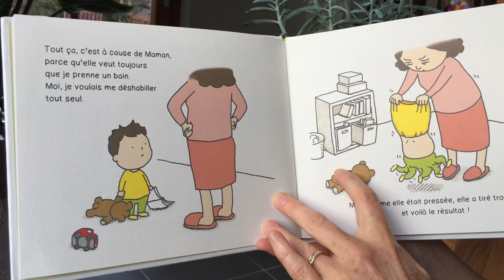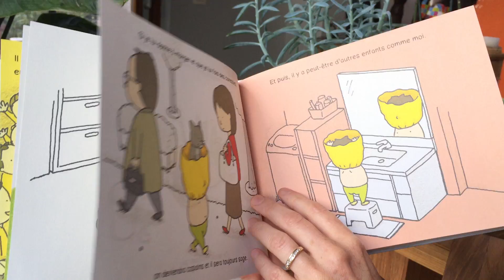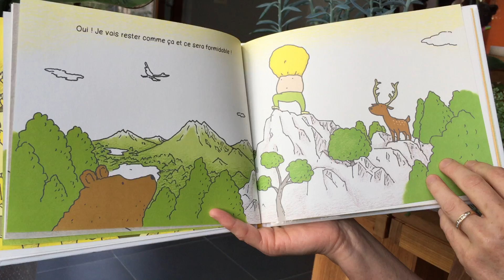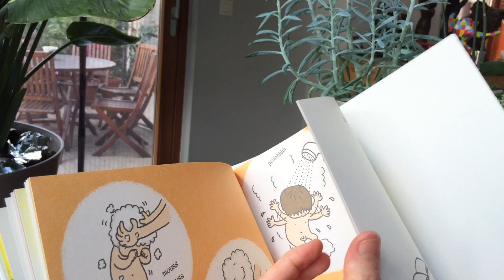Oh, hé, ma tête !, Shinsuke Yoshitake, Kaléidoscope, 2017